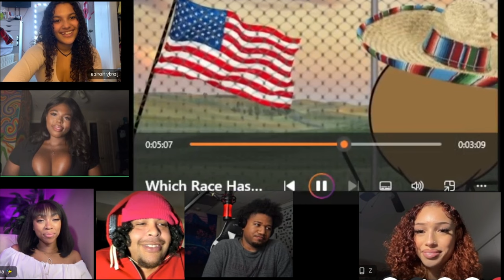Which Race Has The Best Stats?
Which Race Has The Best Stats? (REACTION!)

FOLLOW THEM:
Destinyaaiyana ✨ — Yesterday at 11:50 PM

@0ffendingeverybody,OffendingEveryone,Blackcookout,Memes,Laugh